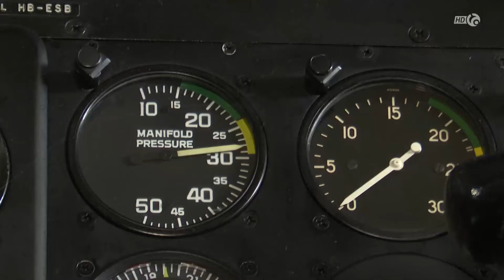Il rêve de piloter l'avion de son enfance - Club Navion Suisse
Emission Canal Alpha du 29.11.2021

Au fond d'un hangar de l'aéroport de Colombier, Christophe Senehi répare son "Navion". Cet engin, fabriqué en 1946, doit son nom au constructeur North American Aviation. Il en a hérité au décès de son père. Si le Bôlois a d'abord envisagé de le vendre, il a finalement décidé de le remettre en état. ll souhaite ensuite l'utiliser dans un but éducatif, pour sensibiliser ses passagers à la beauté des paysages et à la densification des constructions.